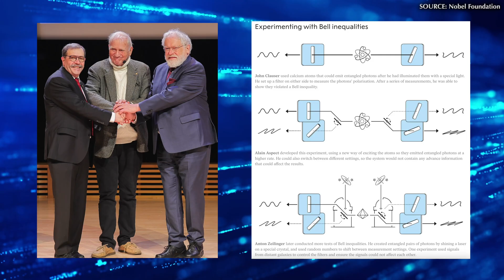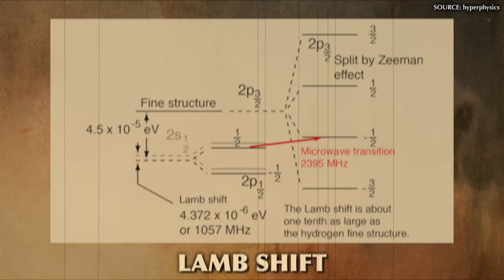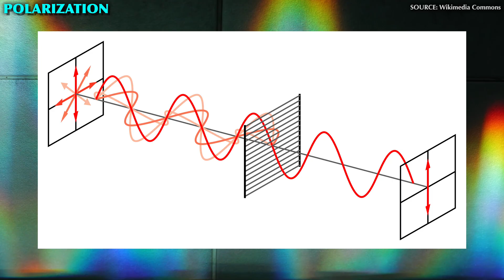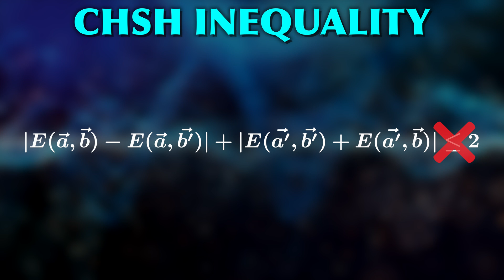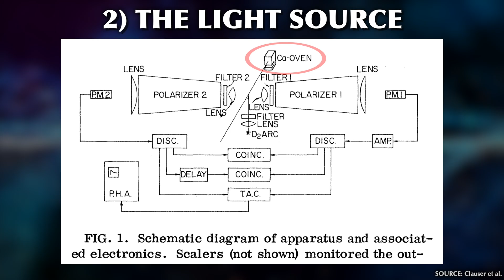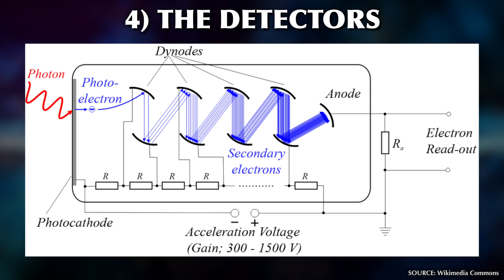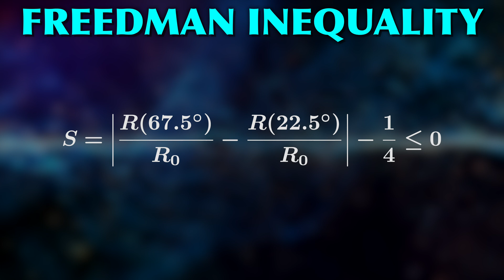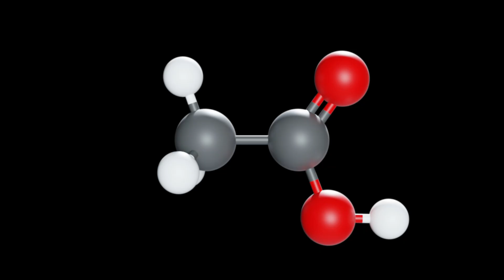The Best Story About Quantum Entanglement That Nobody Knows - John Clauser‘s First Bell Test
After looking into the Bell inequality in the last video, we now look at the experiments which tested it experimentally. In this video, we start with John Clauser and his experiments in the 1970s.

Content:
0:00 Intro
2:11 The Road To CHSH
8:49 The Race For Results
14:07 Results And Confusion

Sources and Influences:

[1] Bell, John S. (2013)
"Speakable and Unspeakable in Quantum Mechanics"
Collected Papers on Quantum Philosophy

[2] Bertlmann, Reinhold; Friis, Nicolai (2023)
"Modern Quantum Theory"
From Quantum Mechanics to Entanglement and Quantum Information

[3] Bohm, David; Aharonov, Yakir (1957)
"Discussion of Experimental Proof for the Paradox of Einstein, Rosen, and Podolsky"
Physical Review. 108 (4): 1070

[4] Bohr, Niels (1935)
"Can Quantum-Mechanical Description of Physical Reality be Considered Complete?"
Physical Review. 48 (8): 696–702

[5] Cohen-Tannoudji, Claude; Diu, Bernard; Laloë, Franck (2020)
"Quantum Mechanics Volume I"
Basic Concepts, Tools, and Applications

[6] Cohen-Tannoudji, Claude; Diu, Bernard; Laloë, Franck (2020)
"Quantum Mechanics Volume II"
Angular Momentum, Spin, and Approximation Methods

[7] Cohen-Tannoudji, Claude; Diu, Bernard; Laloë, Franck (2020)
"Quantum Mechanics Volume III"
Fermions, Bosons, Photons, Correlations, and Entanglement

[8] Einstein, Albert; Podolsky, Boris; Rosen, Nathan (1935)
Physical Review 47 (10): 777–780

[9] Einstein, Albert (1948)
"Quanten-Mechanik und Wirklichkeit"
Dialectica, 2: 320-324
{Engl.: "Quantum Mechanics and Reality"}

[10] Fine, Arthur (2020)
"The Einstein-Podolsky-Rosen Argument in Quantum Theory"
The Stanford Encyclopedia of Philosophy (Summer 2020 Edition)

[11] Gilder, Louisa (2009)
"The Age of Entanglement"
When Quantum Physics was Reborn

[12] Kiefer, Claus (Hrsg.); Einstein, Albert; Podolsky, Boris; Rosen, Nathan (2015)
"Kann die quantenmechanische Beschreibung der physikalischen Realität als vollständig betrachtet werden?"
Klassische Texte der Wissenschaft
{Engl.: "Can Quantum-Mechanical Description of Physical Reality Be Considered Complete? (Classic Texts in the Sciences)"}

[13] Kuypers, Friedhelm (2020)
"Quantenmechanik"
Lehr- und Arbeitsbuch
{not available in English}

[14] Reinhardt, Hugo (2020)
"Quantenmechanik 1"
Pfadintegralformulierung und Operatorformalismus

[15] Reinhardt, Hugo (2020)
"Quantenmechanik 2"
Zeitabhängige Prozesse, Symmetrien, Vielteilchensysteme

Tracks:
Angels     1254180
Nostromo     1224443
Win Again     1228450
Tech Revolution     1246691
Stratosphere Map     1227220

Monetization ID is